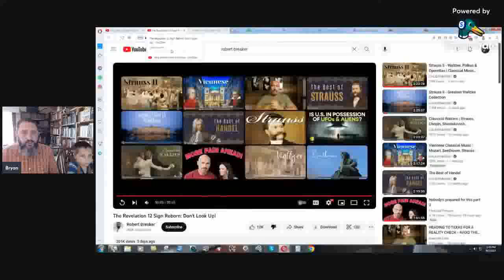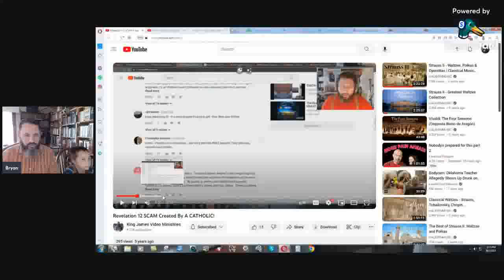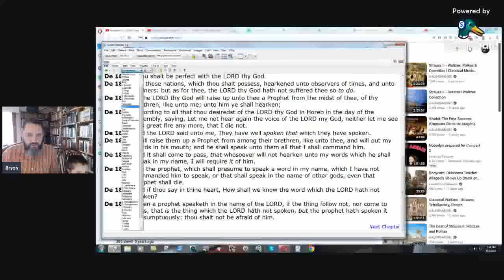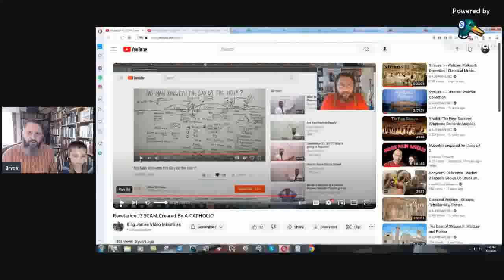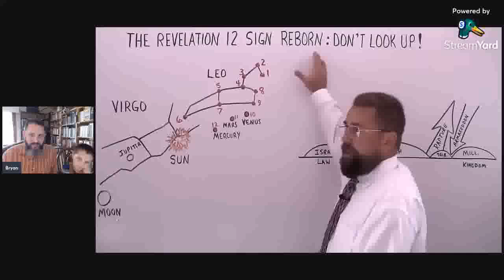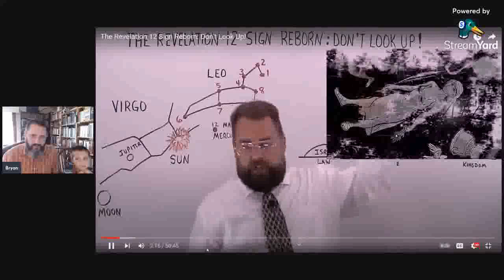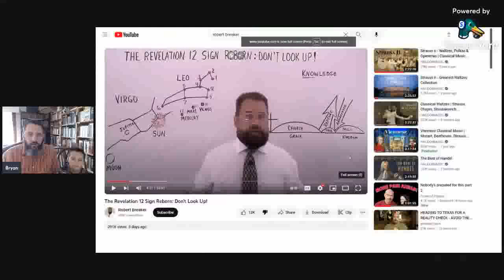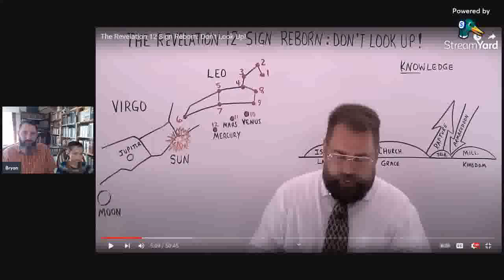False Prophet Robert Breaker Is At It AGAIN - Bryan Denlinger